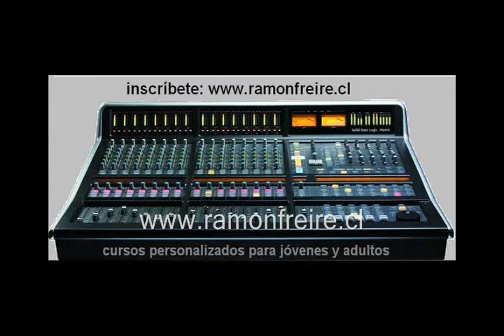CURSOS AUDIO PROFESIONAL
Estudia SONIDO PROFESIONAL cursos presenciales y a distancia para jovenes y adultos. GRATIS boletin de audio profesional, BECAS, Cursos 2x1 y mucho mas inscríbete con nosotros hoy Rinde bien tus exámenes en cualquiera d e nuestros cursos a distancia y TITULATE como un PROFESIONAL RECONOCIDO en cualquiera de nuestros muchos cursos de AUDIO PROFESIONAL: TECNOLOGIA EN SONIDO , INGENIERIA DE GRABACION, ACUSTICA PARA SONIDISTAS , ELECTRONICA, y muchos mas inscríbete con nosotros hoy whatsapp